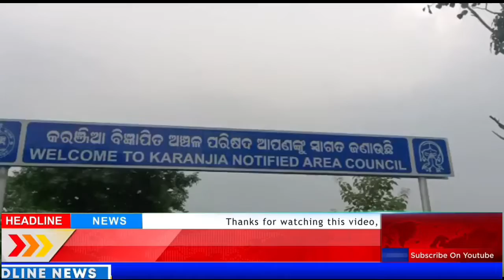କରଞ୍ଜିଆ ଆରସିଏମଏସ ସଭାପତି ନିର୍ବାଚନ ଫଳାଫଳ ଘୋଷଣା !